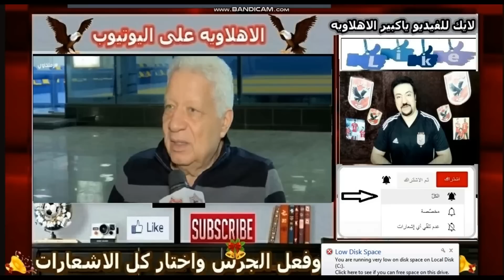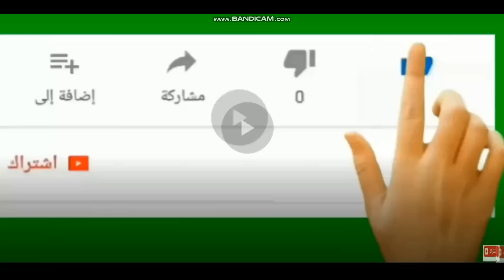مرتضى منصور لرضا عبد العال رامز هزقك والاهلى نادى المسخره والخطيب هيجيلك سرطان ورد اهلاوى عليه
مرتضى منصور يهزق رضا عبد العال ع الهواء بسبب رامز جلال ويتوعد الخطيب بمـ ر ض السرطان ورد قناة الاهلاويه على اليوتيوب عليه

مرتضى منصور فين البلاغات اللى قدمتها ضد الخطيب فين حق زوجتى و اميره وامير من الخطيب ولجانه وزلة لسان تكشف ان مرتضى مكنش فى السجن
مرتضى منصور قدمت فى الخطيب 180 بلاغ والدوله سايباه فين حق الكلام اللى اتقال على اميره واحمد وامير وزوجتى وزلة لسان يكشف لانه لم يسجن وكان فى مكان اخر
مرتضى منصور: سأكتسح انتخابات الزمالك.. وأتمنى أن تسير كل أندية مصر على خطانا
"عاجل" مرتضى منصور يكشف حقيقة ايقاف هؤلاء .. وتصريحات عن المدرب ورسالة للجمهور
مرتضى منصور: الأمن والأمان عاد لنادي الزمالك بعد خروجي من السجن
مرتضى منصور يتوعد جماهير الزمالك - مرتضى منصور يتوعد جماهير الاهلى - مرتضى منصور يتوعد الخطيب بالمرض الخبيث - . مرتضى منصور يعلن عدد اللاعبين الراحلين عن الزمالك الموسم القادم!!
مرتضى منصور يتحدث عن ملف المدير الفني الأجنبي الجديد
مرتضى منصور يتحدث عن العديد من الملفات الهامة
مرتضى منصور يتحدث عن أوضاع الفريق الأول لكرة القدم بنادي الزمالك